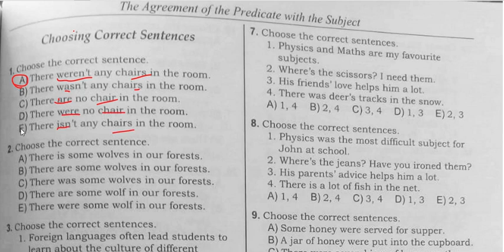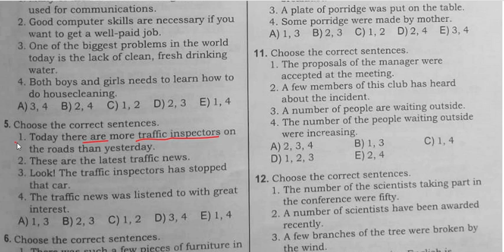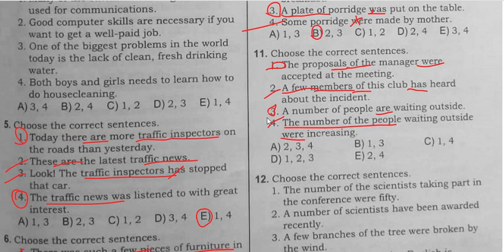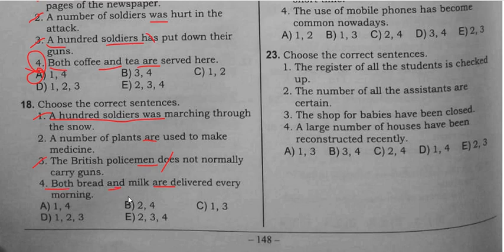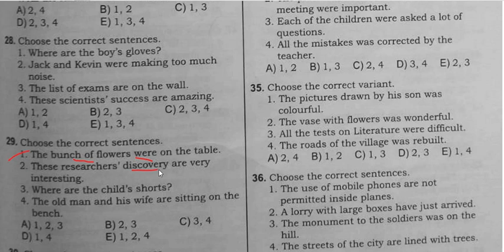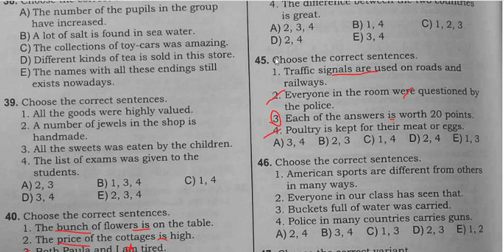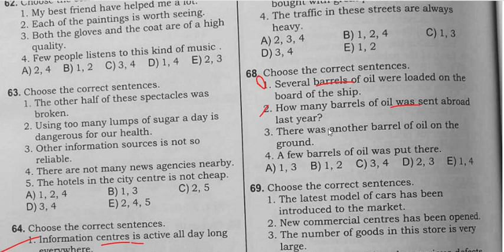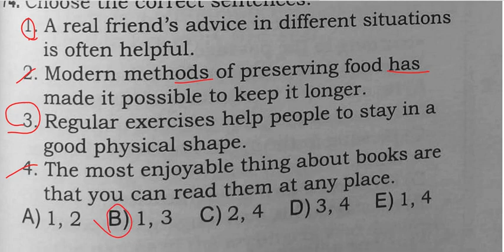Test toplusu 2019.The Agreement of the Subject-Mübtəda və Xəbər uzlaşması.